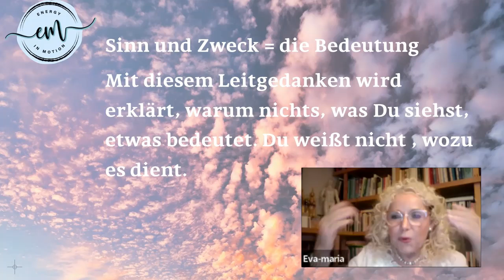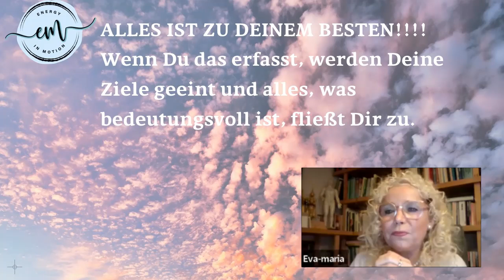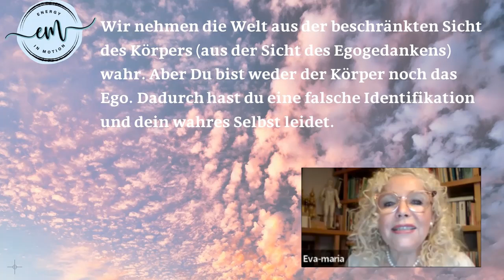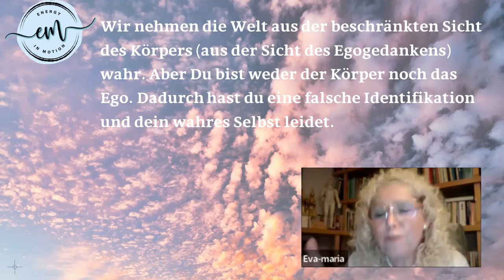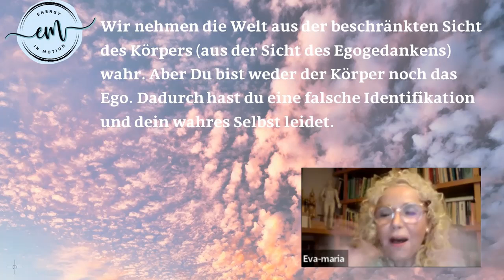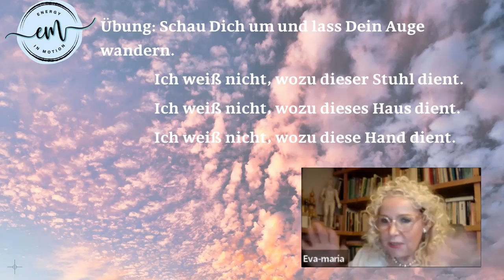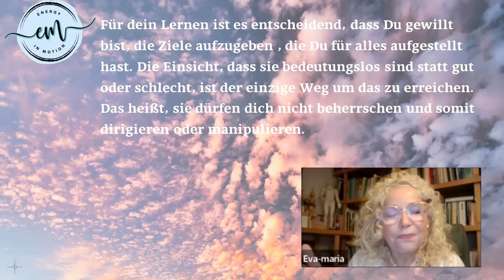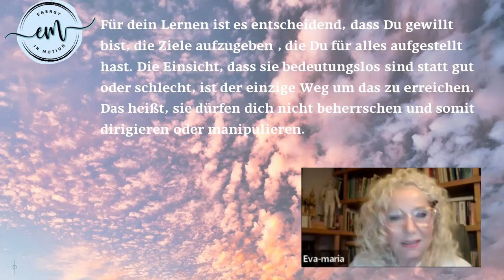[25] „Ich weiß nicht, wozu irgendetwas dient.“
Wir Menschen haben das Identifikationsproblem, dass wir in die Falle tappen, uns lediglich über unseren Körper und unser Ego zu identifizieren. Aus dieser falschen Identifikation heraus bewerten wir Alles, was da ist und uns begegnet nach seinem Nutzen für unser Ego und für den Erhalt unseres rein körperlichen Wohlbefindens. Was wir dabei jedoch vergessen ist unser wahres, geistiges Wesen, das fernab von allem rein egoistischen oder rein körperlichen Bewusstsein eine Lebensaufgabe erfüllen möchte, mit einem bestimmten Ziel auf diese Welt kommen wollte. Da wir unser Ziel vergessen haben, können wir die Dinge, die uns begegnen, nicht adäquat einschätzen: wir wissen nicht, wozu irgendetwas dient! Wenn wir jedoch beginnen zu denken, dass Alles zu unserem Besten geschieht (nämlich mit dem Ziel unserer Weiterentwicklung), dann wird sich alles Gute und für uns Hilfreiche in unserem Leben einstellen.